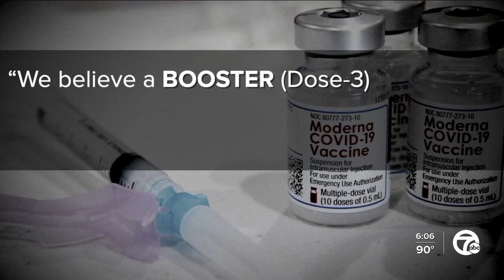Understanding how COVID booster shots work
Health experts in metro Detroit are revealing more science behind the booster shots we are expecting to see rolled out come fall to protect against delta and other variants of COVID-19.